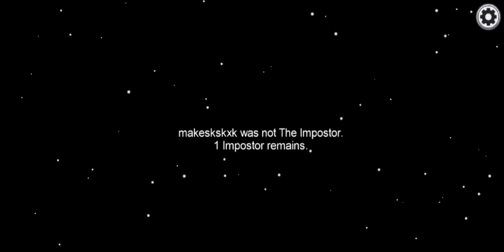March 6, 2021